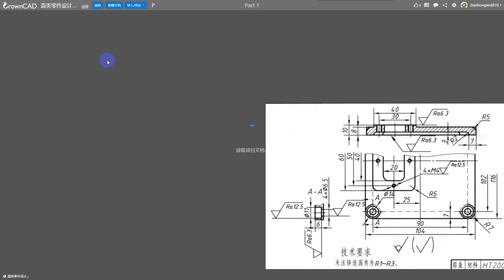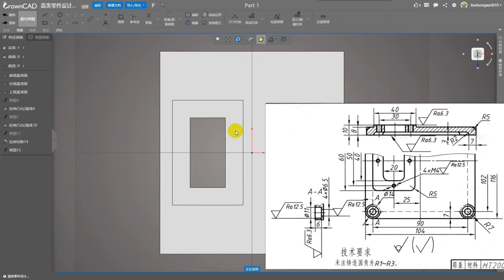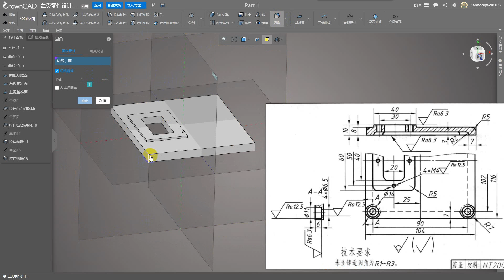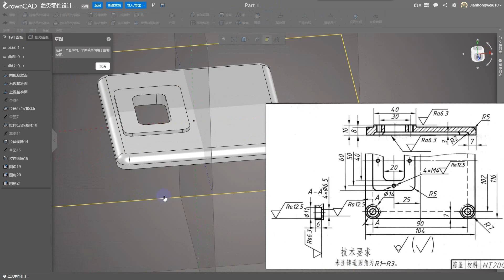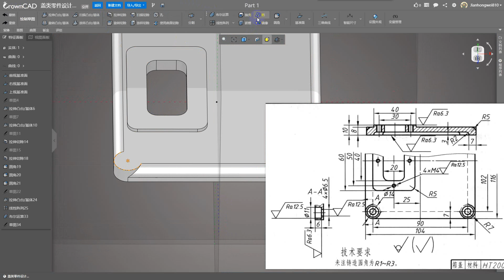CrownCAD 2022盖类零件设计：箱盖